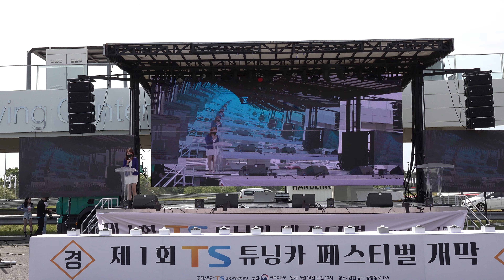제1회 TS 튜닝카 페스티벌 개막축하공연, 댄스팀 칠리치크 Dance Team CHILLICHEEK, 영종도 BMW 드라이빙센터 20220514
팬시 FANCY 트와이스 TWICE (01:16)
Kill This Love 블랙핑크 (04:58)
뚜두뚜두 DDU-DU DDU-DU 블랙핑크 (06:31)
Pretty Savage 블랙핑크 (09:20)
Hey Mama 헤이마마 (10:29)
The 1st TS Tuning Car Festival, BMW Driving Center, Yeongjong-do Incheon Korea